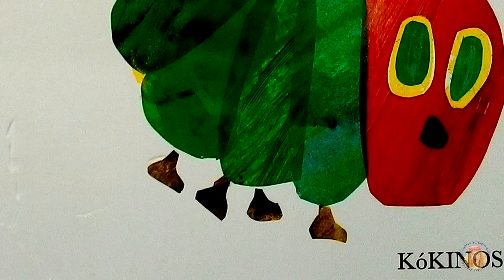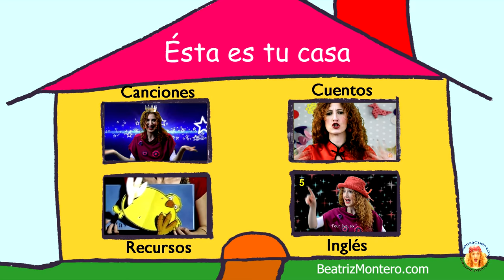La pequeña oruga glotona - Eric Carle - Cuentos infantiles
La pequeña oruga glotona de Eric Carle, editorial Kókinos. Un cuento para bebés, educación infantil, preescolar. La pequeña oruga tenía un hambre enorme. Así que se pasó todo este cuento comiendo, atravesando página tras página. Hasta que finalmente se convirtió, como todas las orugas, en mariposa.

Bienvenidos al Canal de Cuentacuentos Beatriz Montero, dedicado a la promoción y animación a la lectura, y apoyo a la enseñanza. Recomendado para padres y docentes. Todos los jueves nuevos vídeos.

Beatriz Montero is an author and storyteller from Spain. She is a coordinator and founder of the International Storytelling Network.

Grabado en los estudios S/Z de Tenerife, España, en 2016. Música de fondo youtube free music.